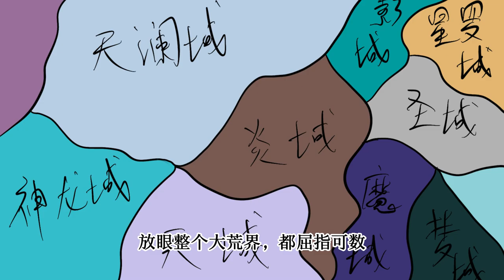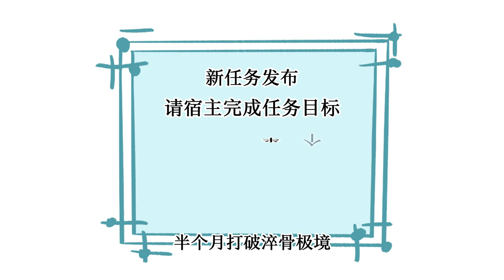开局穿越到娘胎，差点把妈妈吓坏了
视频改编自番茄小说 《帝子的日常》